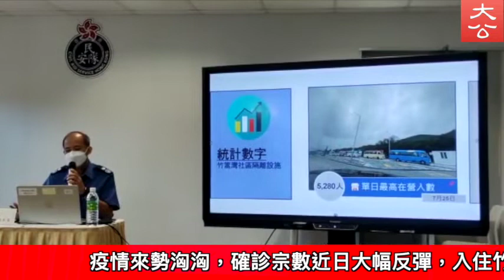5千名確診者入住竹篙灣 政府非公開招募「內務管理助理」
入住竹篙灣社區隔離設施的確診人數，由一個月前的約千人增至近日逾4900人，增幅達四倍。疫情隨時反彈，保安局新成立小區管理隊，負責竹篙灣管理，提升設施的服務質素；旅遊業界人士表示，政府非公開招募今年三月曾任「內務管理助理」的人士。記者致電應徵不符合有關條件。